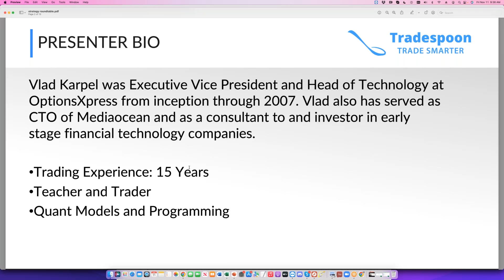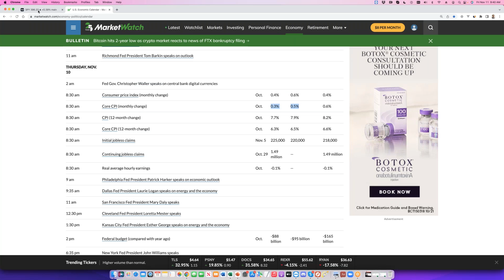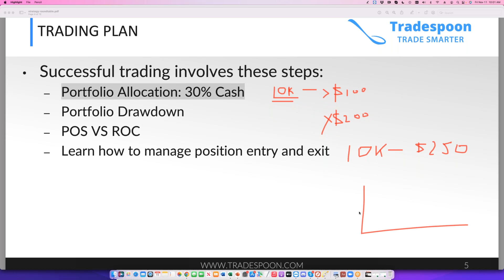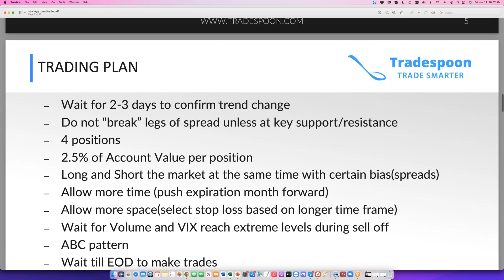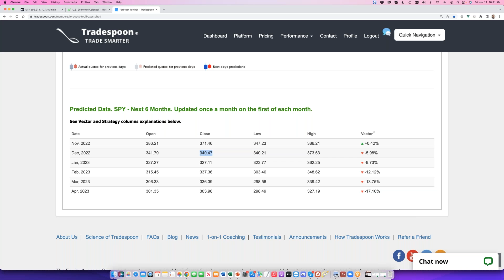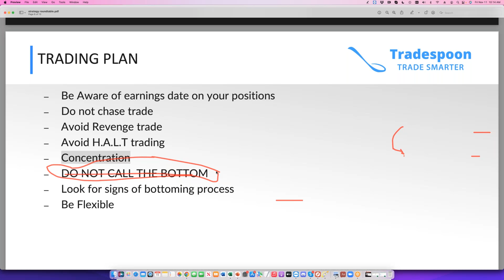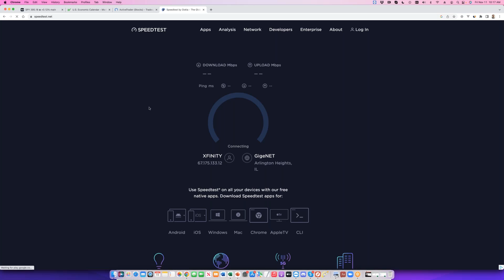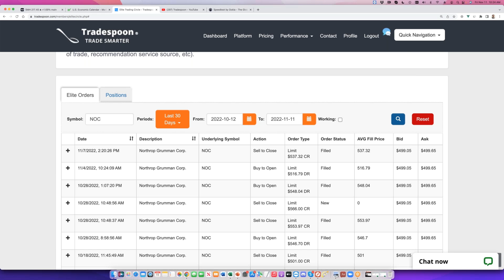Trading with CEO Vlad Karpel 🔴 STRATEGY ROUNDTABLE - 11/11/22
CEO Vlad Karpel, in his latest Strategy Roundtable, shows you:

1. How to eliminate the guesswork from your trading
2. What strategies work best for current market conditions
3. Refine your entries and exits with precision
4. Grow your portfolio faster with winner after winner

Tradespoon's Strategy Roundtable is a weekly live event focusing on how to expand traders' knowledge of options trading, structure, risk, and Tradespoon services. This special event features Vlad Karpel day trading in his account, share the knowledge and various trading strategies.